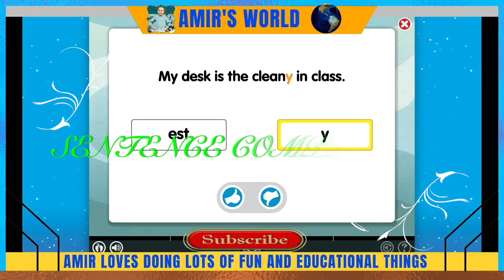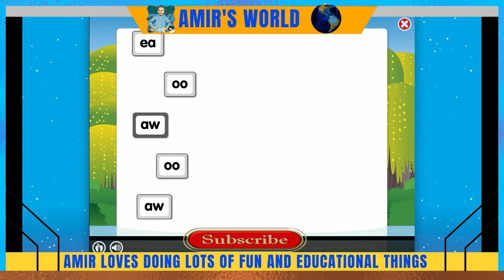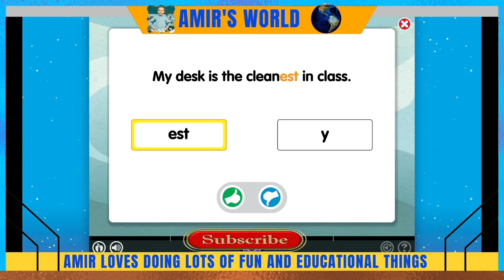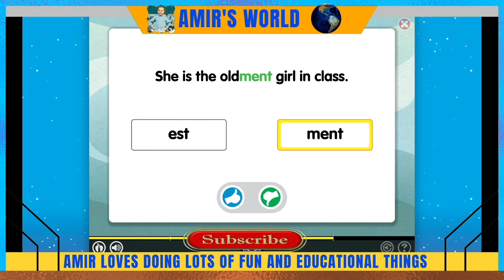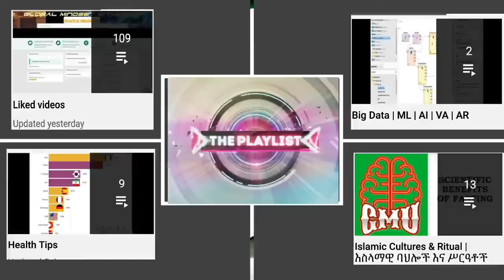[NEW 2022] LEXIA CORE 5 LEVEL 10 SENTENCE COMPLETION FUN fACTS ABOUT TOD Suffixes added to word end